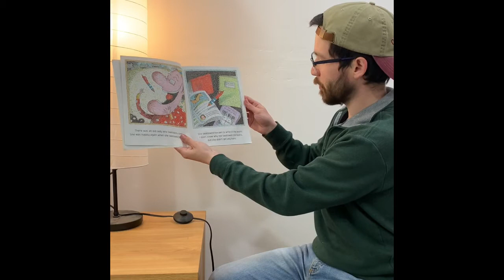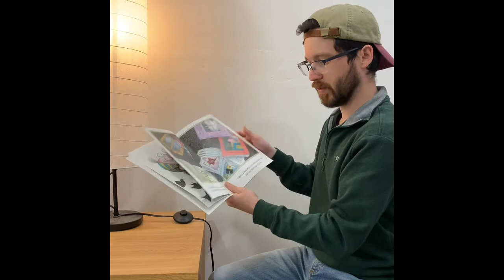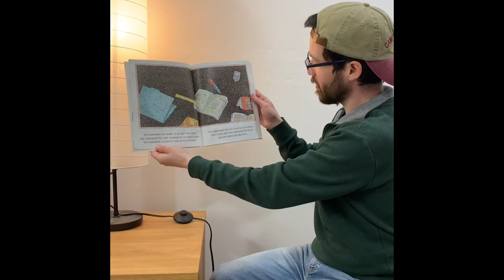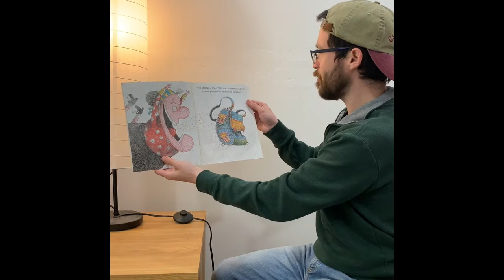5/8 There Was an Old Lady Who Swallowed Some Books - Imagineers